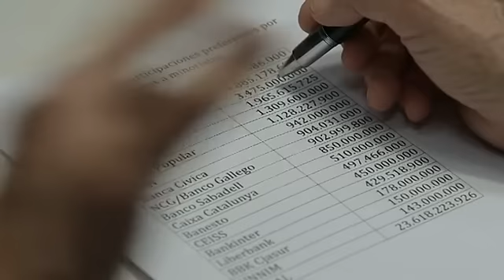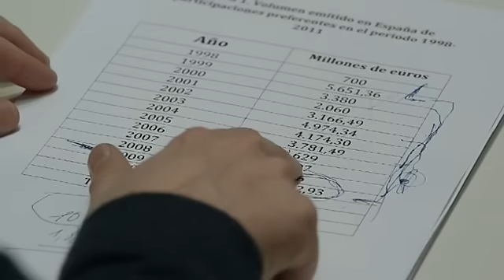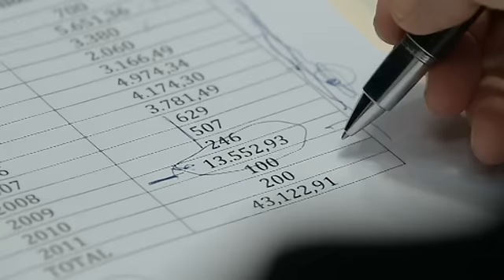Salvados - "Sospeché de las preferentes cuando me dijeron que había que salvar las entidades"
Antoni Serra Ramoneda, expresidente de Caixa Catalunya entre 1984 y 2005, ha hablado en 'Salvados' sobre la venta de preferentes durante su mandato. En su opinión, "nadie vio venir" el desastre que supondrían las preferentes y reconoce que las entidades se lanzaron en 2009 a colocarlas entre los inversores minoristas para cumplir con las exigencias de recursos propios.